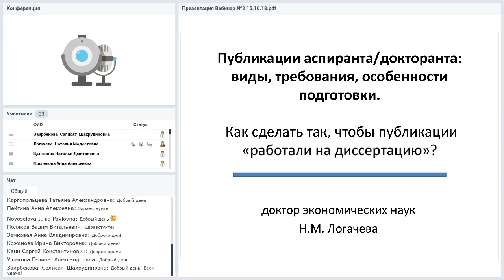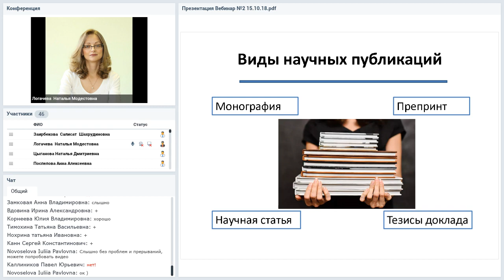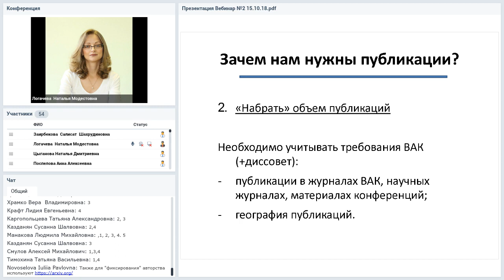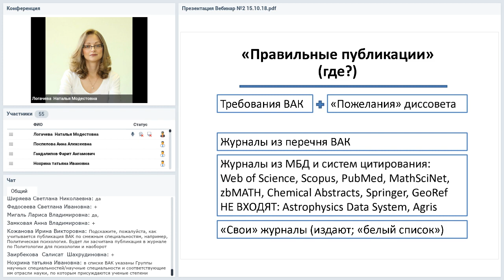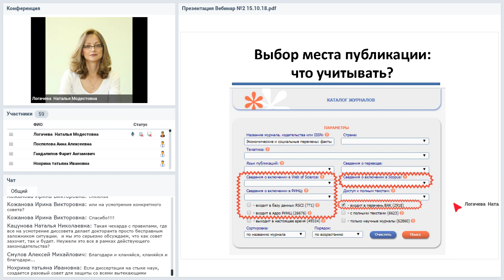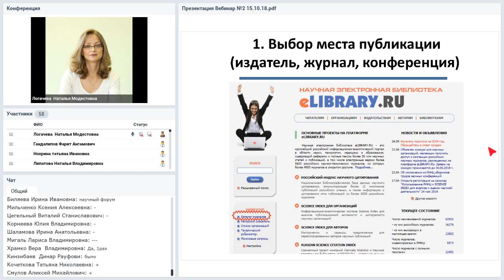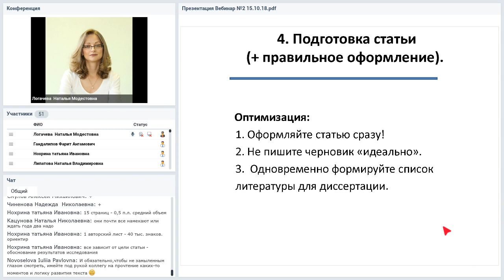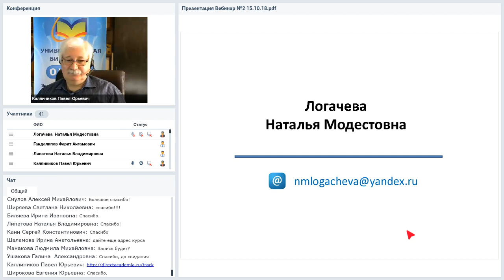Публикации аспиранта/докторанта: виды, требования, особенности подготовки...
Вебинар
Публикации аспиранта/докторанта: виды, требования, особенности подготовки. Как сделать так, чтобы публикации «работали на диссертацию»?
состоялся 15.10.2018